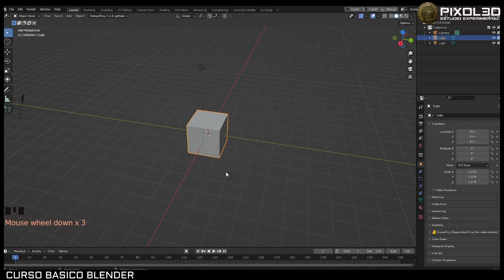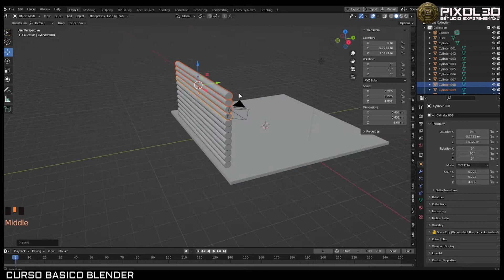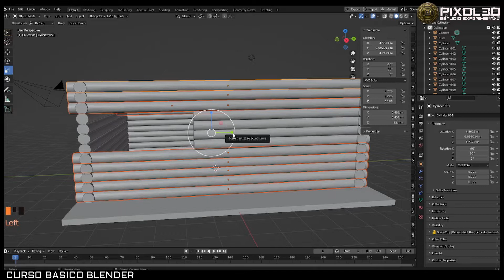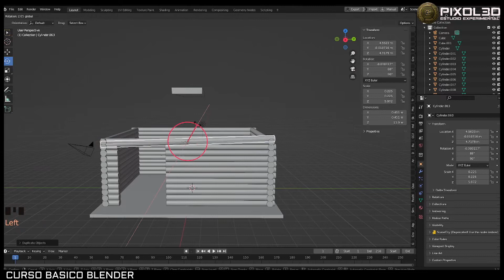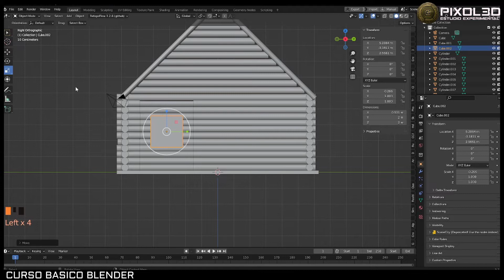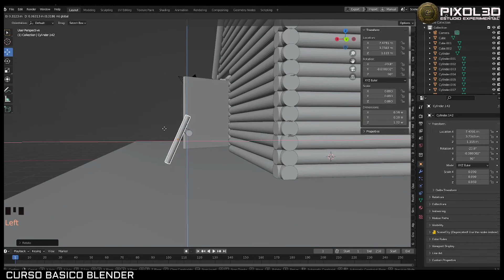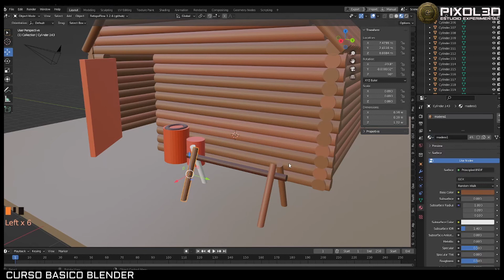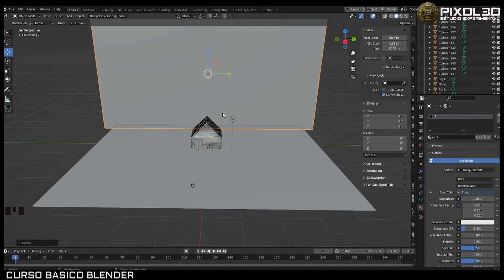CBB Figuras Básicas Repaso Clase1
Durante la Clase 1 vimos la interfaz en modo general, aprendimos a movernos con la cámara y principalmente las 3 operaciones básicas con los objetos: mover, rotar y escalar. Con esos elementos aprendidos, junto al PDF, consideramos dejar un ejercicio, consistente en la elaboración de una escena usando formas básicas. En este video realizo mi escena de una cabaña, repasando lo visto en clase.
0:00 Intro
00:30 Composición con objetos básicos
20:45  Colores básicos para render